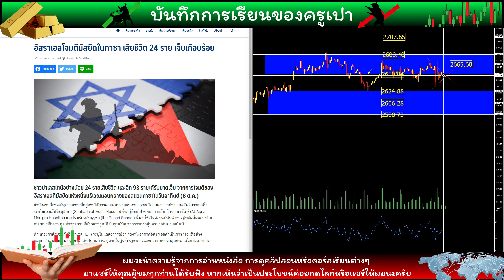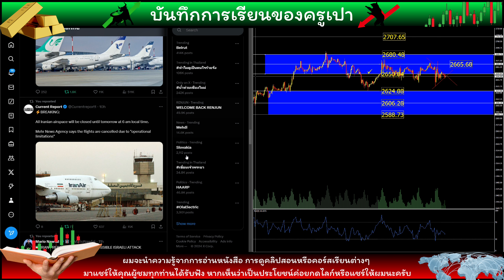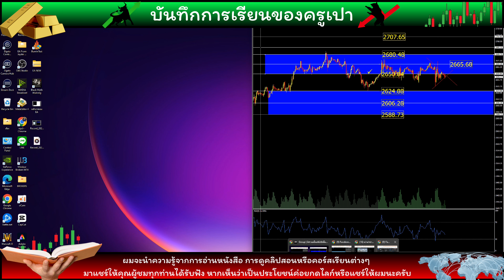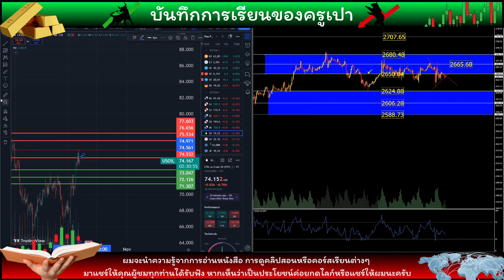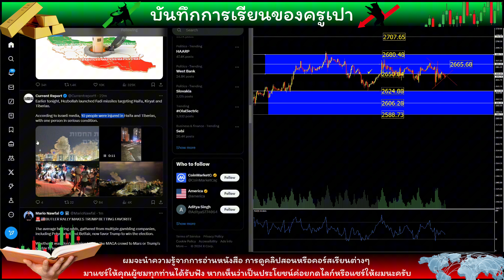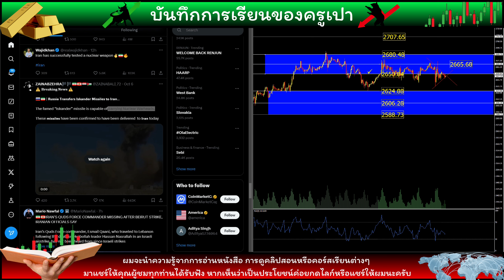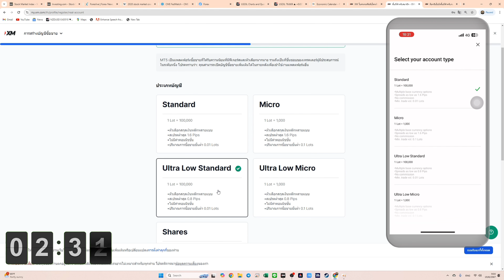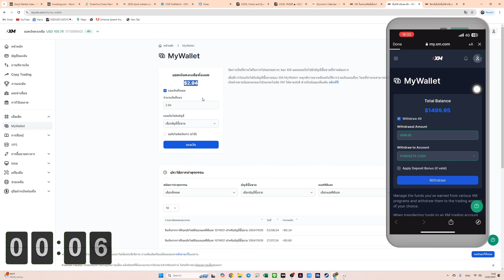EP 17 สงครามมา ทองไม่ยอมบิน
คอร์สเรียนฟรีไม่มีอะไรแอบแฝง ถ้าเห็นว่ามีประโยชน์ค่อยคอมเมนต์ กดไลก์ กดแชร์ให้ผมนะครับ ผมจะได้รู้ว่ายังมีคนดูคลิปผมอยู่หรือไม่

“หากต้องการสนับสนุนครูเปาให้ผลิตคอนเทนต์เรียนฟรีต่อไป สามารถดูตามช่องทางด้านล่างได้เลยนะครับ”

ห้องซิกทองคำ กระผมดูแลและให้บริการนักลงทุนมาตั้งแต่ปี 2021 เลยครับ มีซิกทองคำรายวัน ระยะยาว กลยุทธ์เทรดแบบมี TP SL ชัดเจน ไม่ต้องกลัวว่าจะตามไม่ทัน เพราะผมมีรหัสพอร์ตที่ผมใช้เทรดเอง มอบให้นักลงทุนด้วย จะได้เอาไว้ติดตาม ราคาค่าบริการ 2,589 บาท จะได้รับ 1. การบริการจากครูเปา 50 วัน(ไม่หักเสาร์อาทิตย์) 2. รหัสพอร์ตเทรด 3 พอร์ต

ชำระค่าบริการได้ที่ 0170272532 เลขบัญชีชื่อ บริษัทครูเปาโกลด์นะครับ ธนาคารกรุงไทย สีฟ้า ส่งสลิปที่ไลน์ “KPGOLD12” หรือ “KRUPAONEWSROOM”

ช่องทางการสนับสนุนที่ 2 เฉพาะลูกค้าที่มีพอร์ตกับ XM อยู่แล้วนะครับ ขอไม่เชิญชวนใครใหม่ เดี๋ยวไปเข้าข่ายชวนลงทุนอีก ลูกค้า XM เก่า ที่เทรดแล้ว ”ไม่เคยได้รับเงินคืนจากโบรกเกอร์ เพราะเป็นบัญชีแบบธรรมดา“ ตอนนี้ผมได้สิทธิ์พิเศษจากทาง XM ที่จะแปลงบัญชีเทรดของนักลงทุนให้เป็นบัญชี VIP แบบเทรดแล้วมีเงินคืนได้ ถ้าต้องการทำ วิธีทำอยู่ในคลิปเรียน 5 นาทีสุดท้าย หรือ จะแอดไลน์ ”KPGOLD12” ก็ได้ครับ